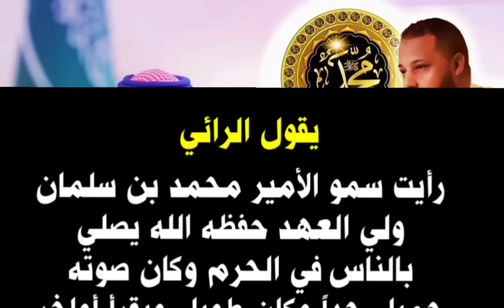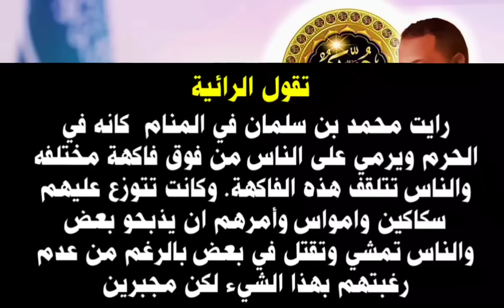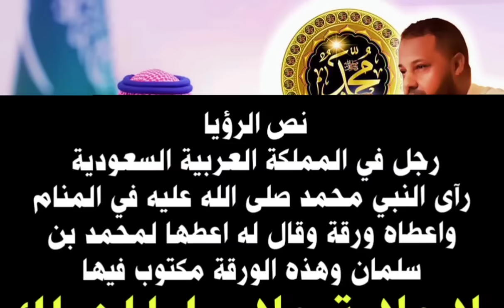3 رؤى عن محمد بن سلمان السعودية/ رسالة له من النبي صلى الله عليه وسلم بل هي للرائي !!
رابط الحلقة في قناتي الثانية